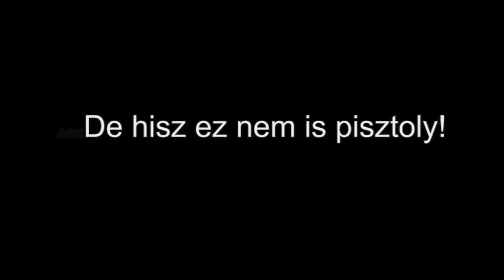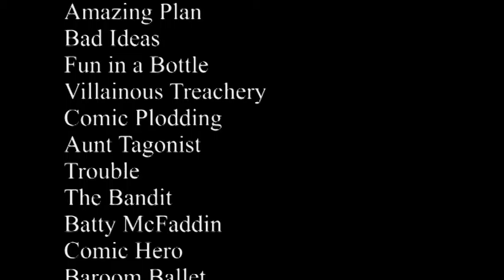Egy Csavargó Kalandjai - némafilm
Rendezte : Mohos Bálint
Operatőr : Ormos Gábor
Vágó : Horváth János

Szereplők:
Csavagó - Horváth János
Kertész - Szécsi Viktor
Rendőr - Mohos Bálint
Bűnöző - Ormos Gábor